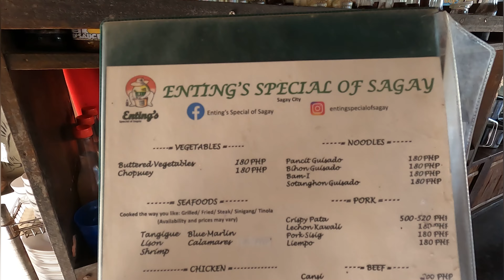Sagay City Philippines